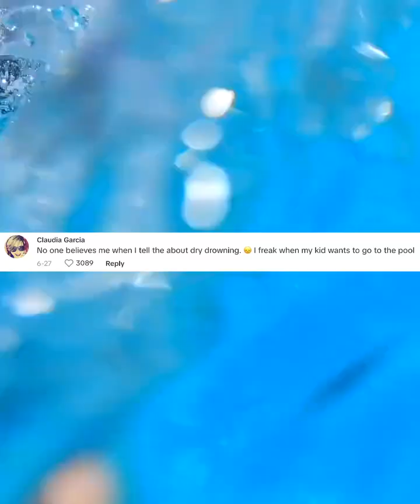Dry Drowning Nearly Took My Daughter